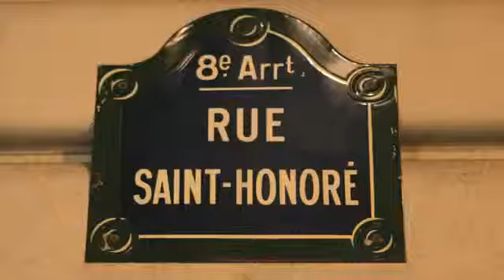french lingerie store window displays a holographic hottie 1360p H 264 AAC